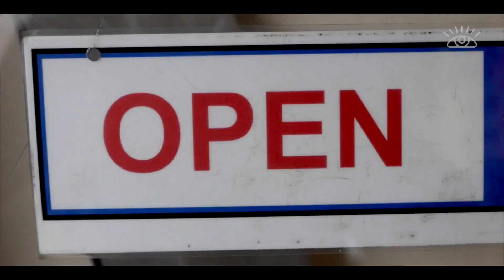Dave Birss speaking about his experience as a nude model at Open Sauce in Bournemouth, England